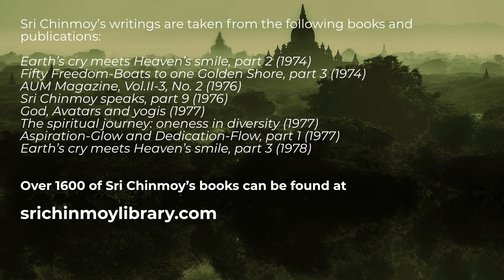How To Find Your Spiritual Master - excerpt from Sri Chinmoy's writings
There are many spiritual Masters - how do you find yours? In this collection of writings, Sri Chinmoy offers advice for those who feel they need a guide in their spiritual life.

Sri Chinmoy wrote over 1,600 books - answers to questions, talks, poems and prayers - covering every imaginable aspect of the human and the spiritual experience. Sri Chinmoy's entire collection can be found The interview is read out by Salil Wilson.

Sri Chinmoy is a God-realised spiritual Master who dedicated his life to serving aspiring mankind. Through his meditations, writings, music, art and sports, he showed that the highest spirituality could be brought into every aspect of human life.

Sri Chinmoy saw humanity as a oneness-world-family. He inspired countless activities to bring together people in pursuit of this vision, such as the Sri Chinmoy Oneness-Home Peace Run - the world's longest peace torch relay. He lived in New York, where for 37 years he held twice-weekly meditations for the staff and delegates at the United Nations.